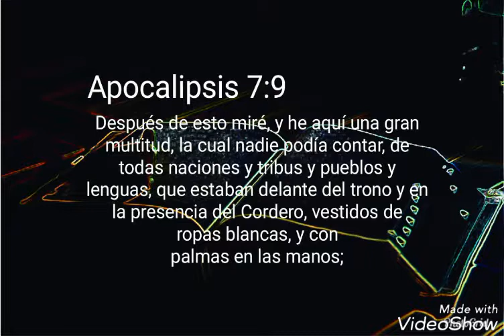La gran multitud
Apocalipsis 7:9 Después de esto miré, y he aquí una gran multitud, la cual nadie podía contar, de todas naciones y tribus y pueblos y lenguas, que estaban delante del trono y en la presencia del Cordero, vestidos de ropas blancas, y con palmas en las manos;